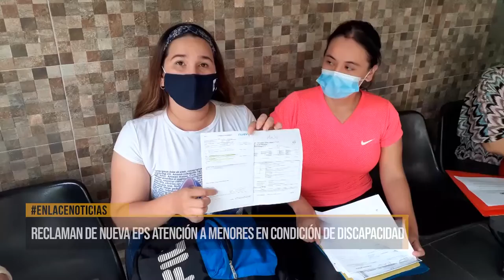Reclaman a la Nueva EPS por atención a menores en condición de discapacidad